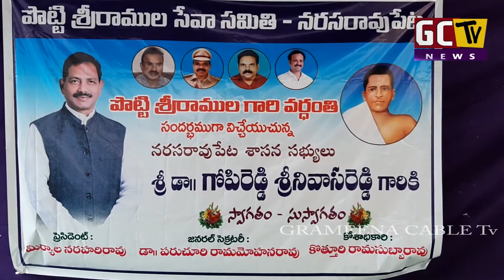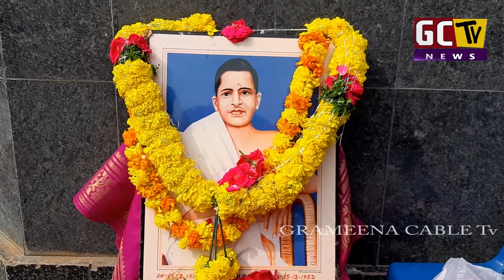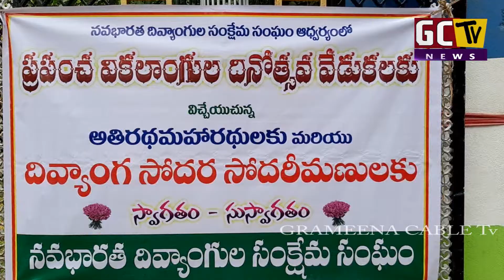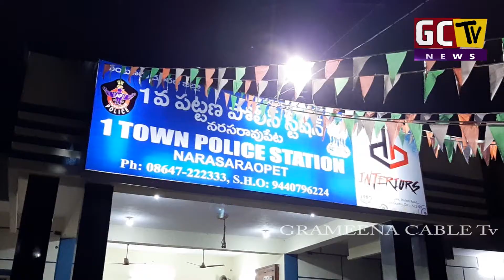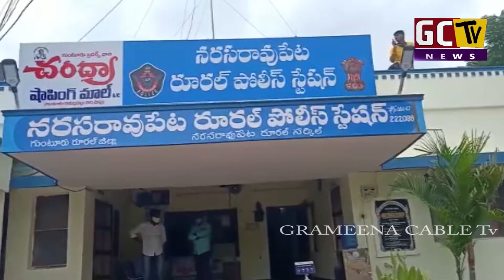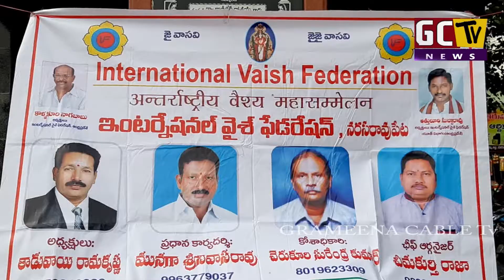15 12 2020 GCTV NARASARAOPET NEWS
Grameena Cable Tv NARASARAOPET - A round-the-clock Telugu news station, bringing you the first account of all the latest news online from around the Andhra pradesh including breaking news, live reports, sports update, weather reports, business trends, entertainment news.